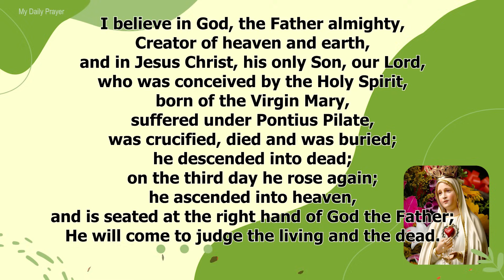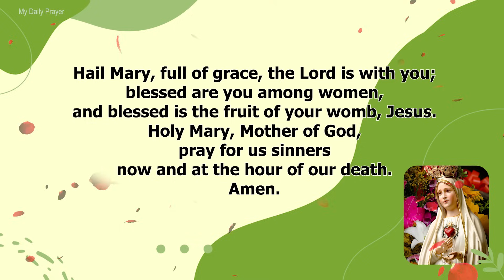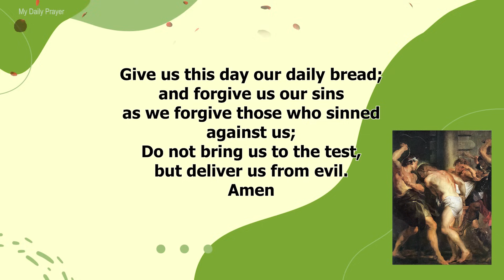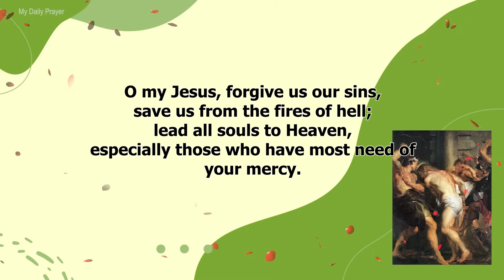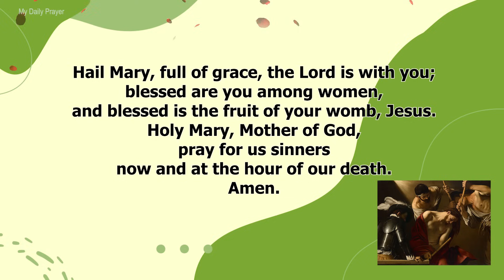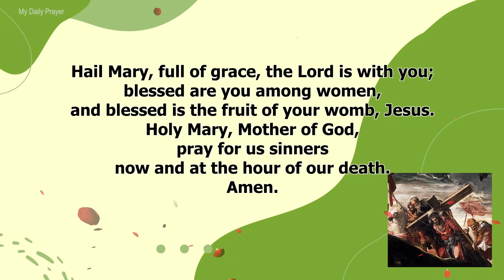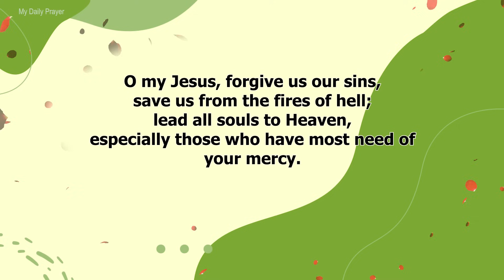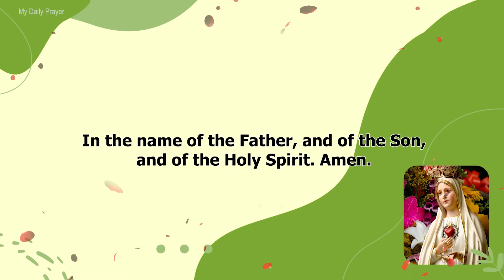TODAY HOLY ROSARY: SORROWFUL MYSTERIES, ROSARY FRIDAY🌹OCTOBER 06, 2023🌹 THE PRAYER OF LIFE